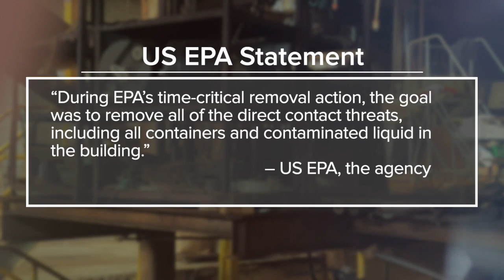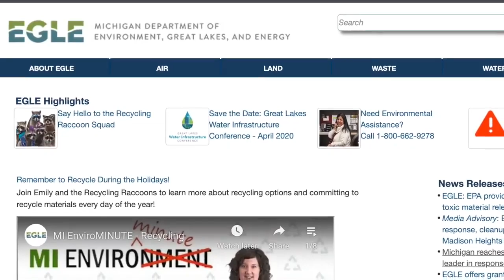Owner of company behind green ooze on I-696 dug a pit to store 37,000 gallons of Hexavalent Chromium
With such a rich manufacturing history and poorly funded environmental agency, that green ooze on I-696 is a sign of a much bigger problem in our state.